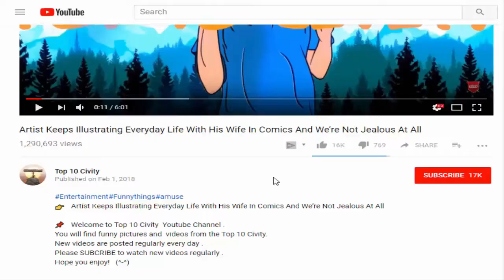People Who Just Crave Perfection